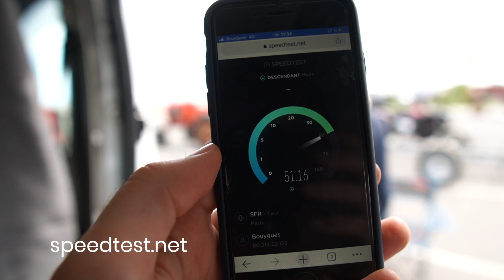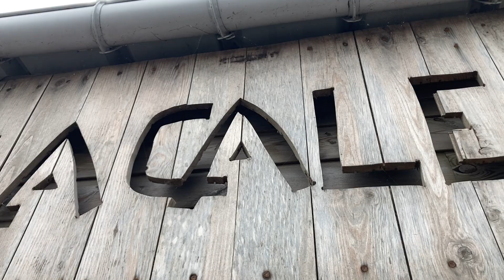Comment TéléTravailler dans un VAN aménagé ?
Comment TRAVAILLER dans un VAN aménagé ?